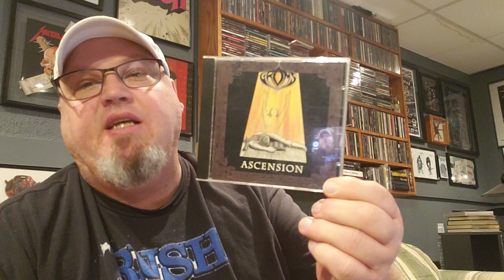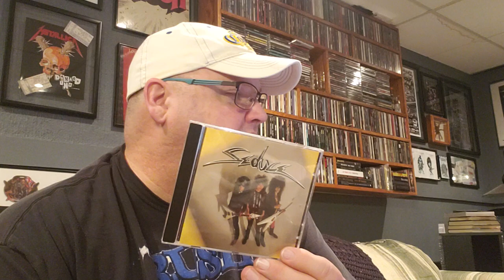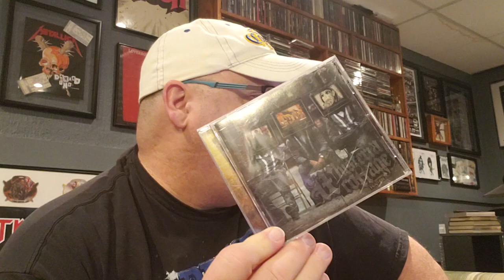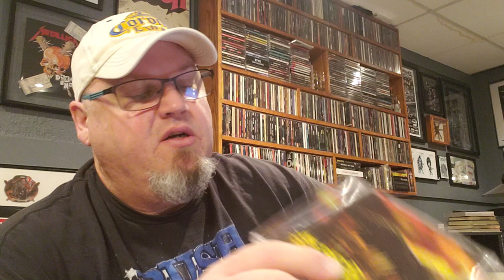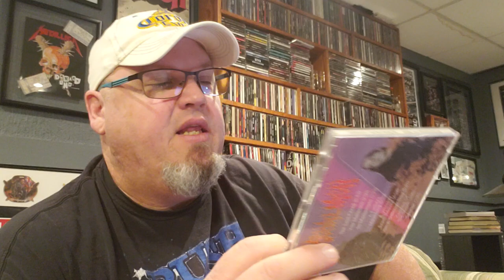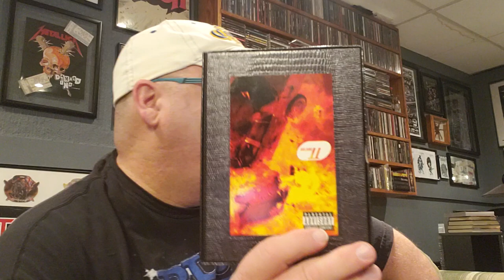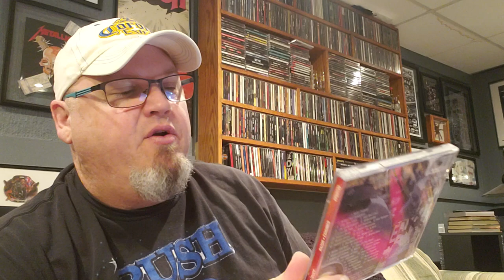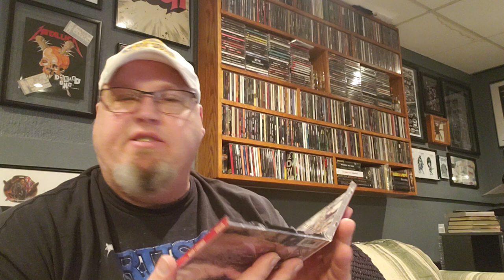10 most Expensive CDs according to Discogs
10 most expensive cds in my collection